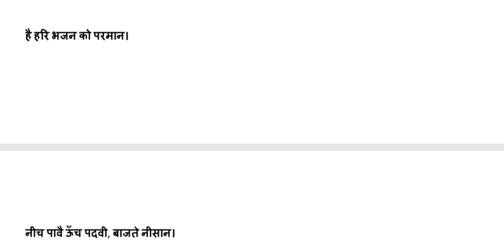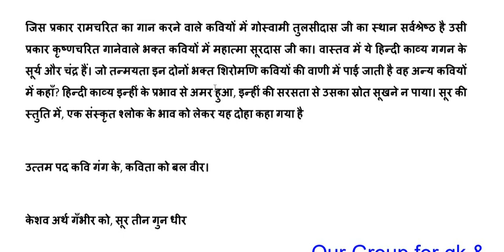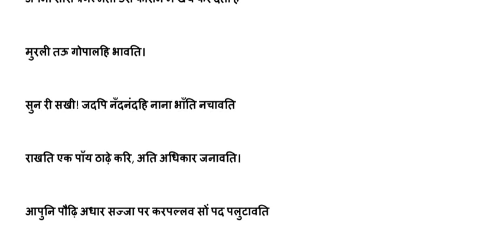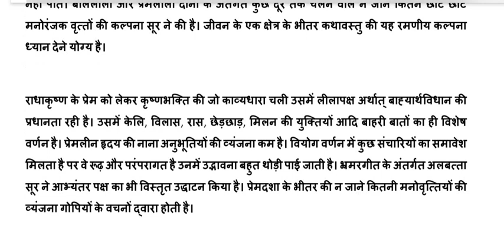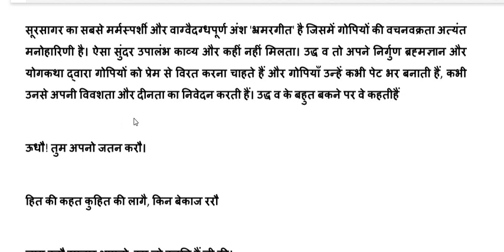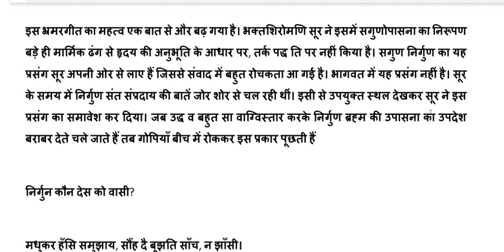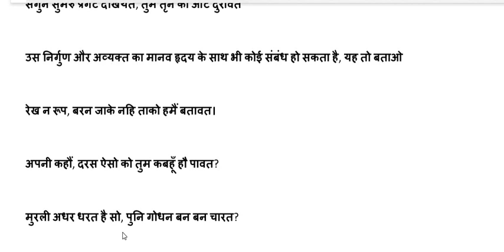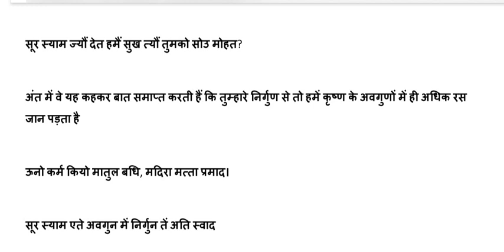हिंदी साहित्य का इतिहास/ आचार्य शुक्ल/ कृष्ण काव्य/ महत्वपूर्ण जानकारी/ net, jrf, pgt hindi भाग 25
कृष्ण काव्य
भाग 25